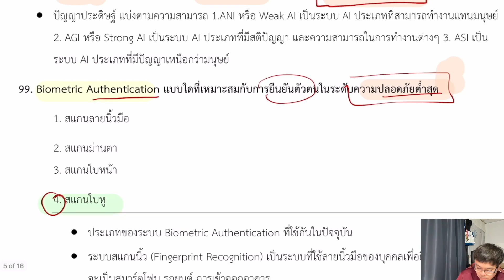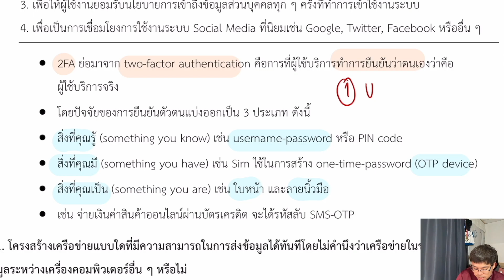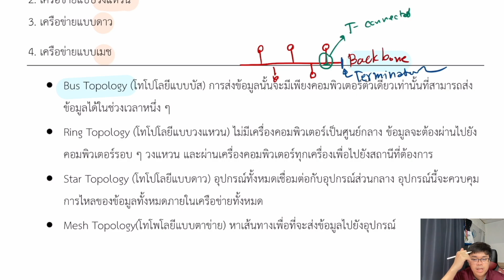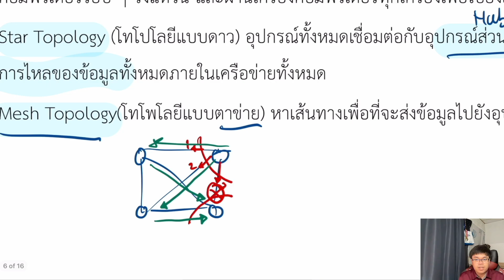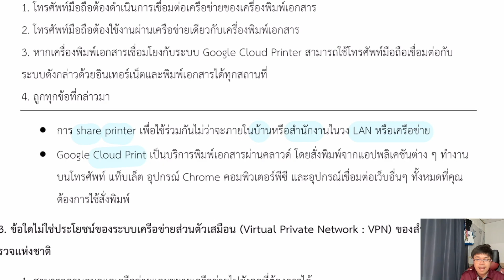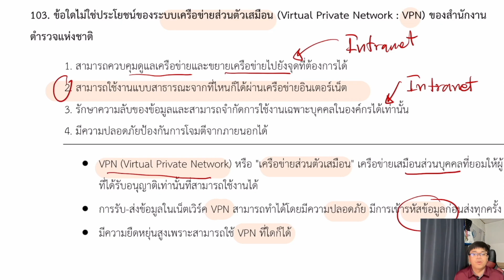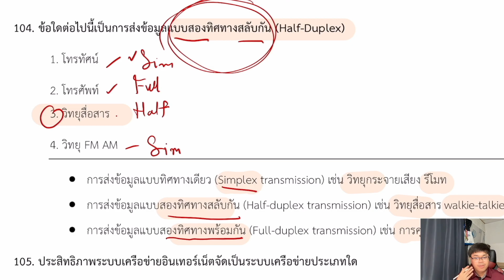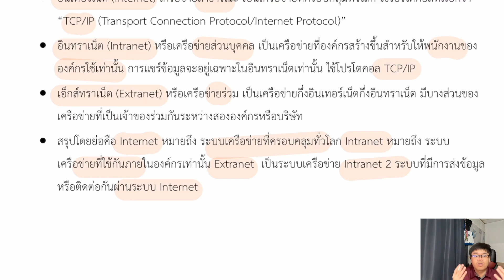เฉลยชุดข้อสอบ 120 ข้อ เทคโนโลยีและโปรแกรมสำนักงาน [PART13]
เตรียมสอบนายสิบตำรวจ วิชาคอมพิวเตอร์และเทคโนโลยีสารสนเทศ สายปราบรามและสายอำนวยการ By Kunkrootum